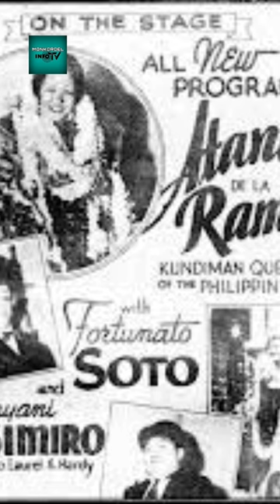First Filipina Actress